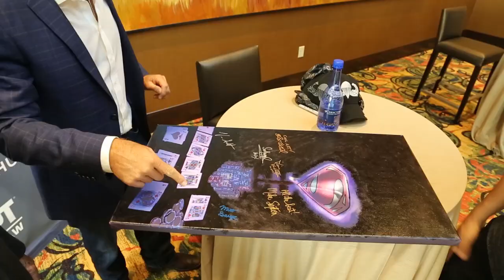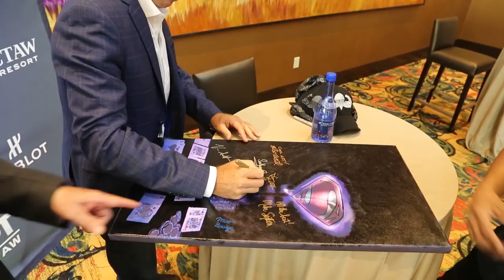Season XIV WPT Choctaw: Poker Artist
Geno drove up from Texas to get his original poker art work he created signed by his favorite pros.